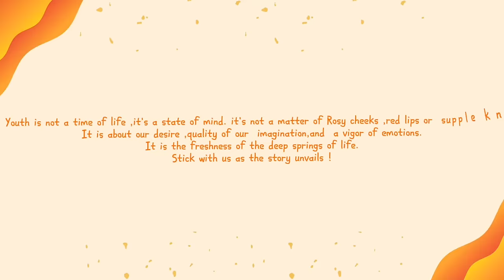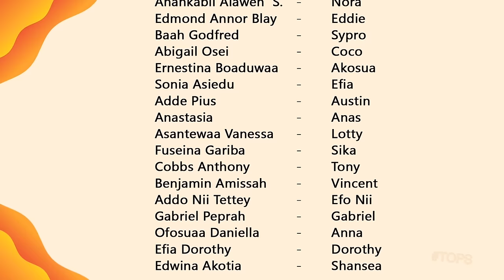TEENS OF PRIDE || SEASON 1 EPISODE 1 ||GHANA YOUTH SERIES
TEENS OF PRIDE SERIES !!! The Best  New Series Showing  up here!! “TOP SERIES” (TEENS OF PRIDE SERIES)